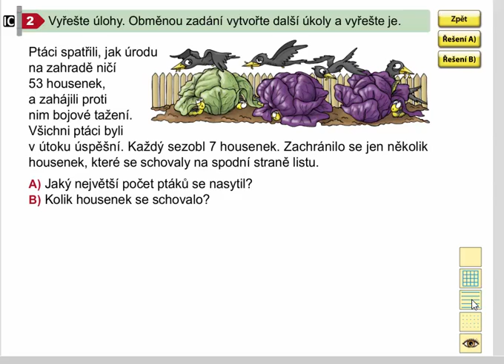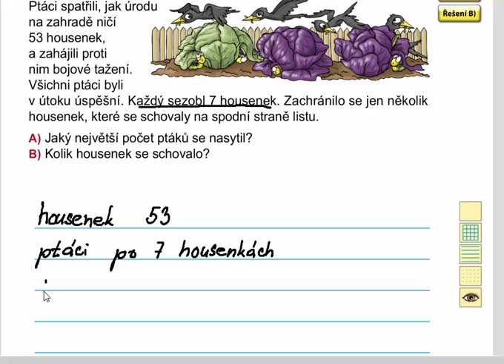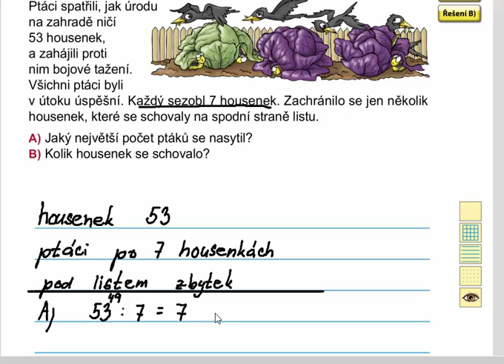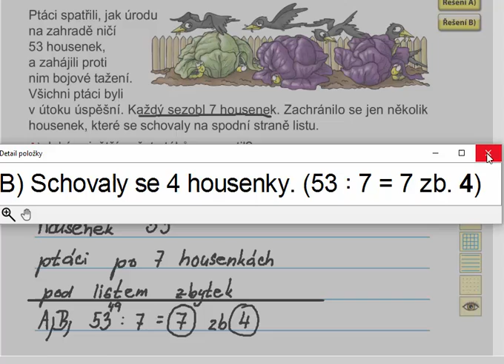Dělení 7 se zbytkem (slovní úloha), Matýskova matematika 8. díl, str. 42, cv. 2